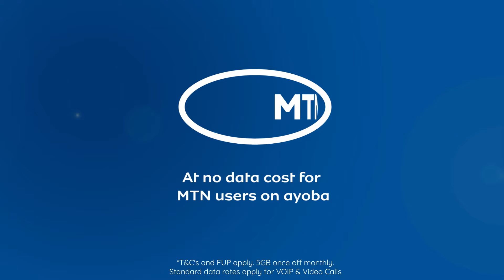Browse Africa's new hit radar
Jam to hits by Ko-C, Libianca & more  on ayoba. Data-free on MTN. Listen on ayoba now.